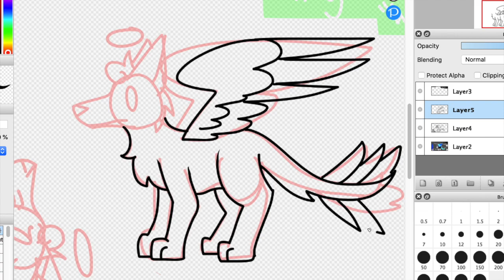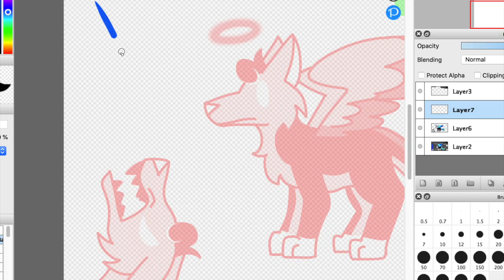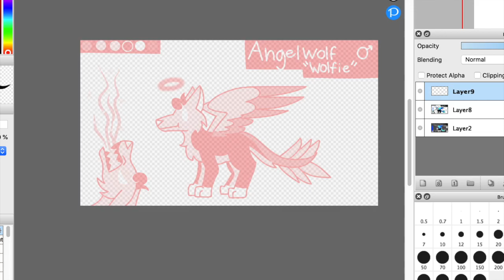Drawing an ANTI SONA! (And talking about this channel's future!)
What I covered, if you don't want to listen:

Angelica:
-NOT Ending.
-Might be changed to make shorter.
-Might be worked on by more people besides me.

MAPs:
-May not be hosting another one again.

(I will NOT be there to receive letters until August 15th)

Dragonsheep Studios
Mailbox 386402
141 E 12th Street